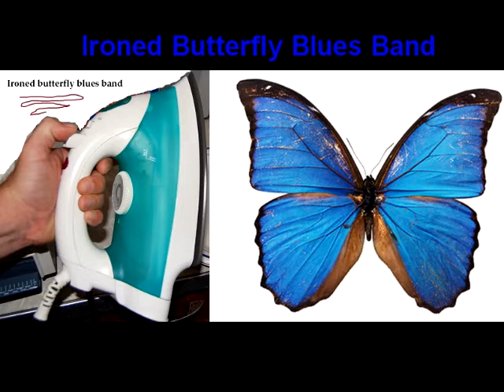Ironed butterfly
Ironed Butterfly Blues Band performing "I gotta Cold & My Burrito isn't cooked either" blues.